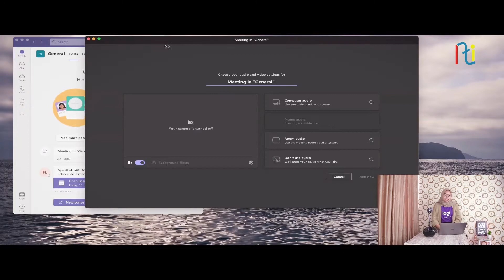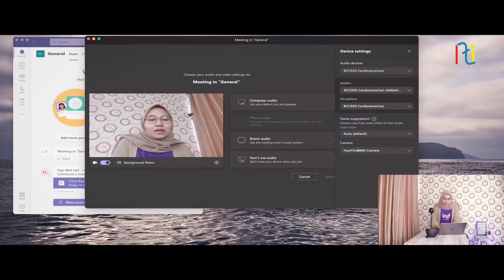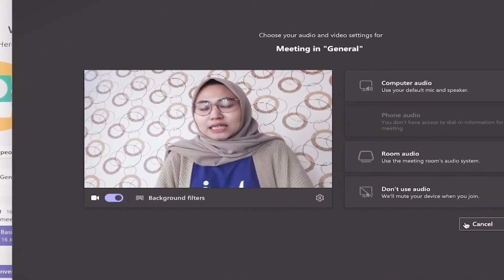REVIEW LOGITECH BCC 950 | EPS. 08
Halo Semuanya!

Kita kedatangan produk dari Logitech, yaitu tipe BCC 950. Kali ini Kak Shinta bakal review untuk kita semua, gimana sih kualitas dari Kamera Logitech yang satu ini? Apakah sangat membantu dalam kegiatan meeting bersama? Stay Tune.